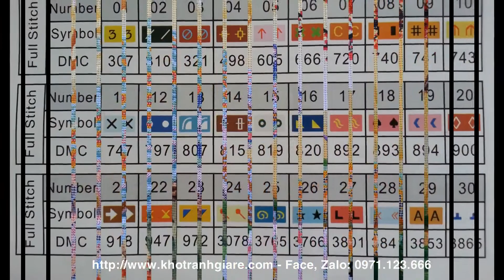Tranh thêu đồng hồ đôi công A1167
🔥 TRANH THÊU CHỮ THẬP ĐỒNG HỒ ĐÔI CÔNG A1167🔥
☘ Tranh chưa thêu. Kích thước 72x40cm
☘ Giá 80k, phí ship toàn quốc 30k.
Cam_kết:
- 100% hàng đảm bảo chất lượng
- Lỗi hỏng được 1 đổi 1
- Tranh đẹp, vải chỉ không xơ, không xù
- Giao hàng tận nhà, nhận hàng thanh toán tiền
- Chăm sóc, phục vụ nhiệt tình, chu đáo
- Đặt Hàng: Để lại Tên + SĐT + Địa chỉ + Sản phẩm, chúng tôi sẽ giao hàng cho bạn